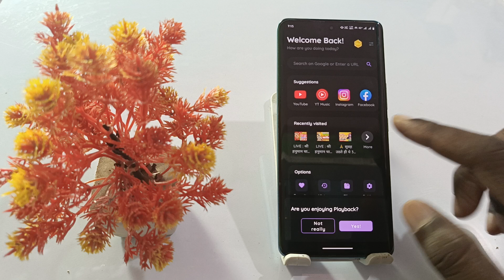vivo y200 pro background stream not showing,how to smart sidebar background stream not showing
vivo y200 pro background stream not working problem solve
how to fix problem background stream in vivo y200 pro
vivo y200 pro smart sidebar background stream not showing
how to fix problem on background stream in vivo y200 pro
vivo y200 pro background stream remove problem solve
vivo y200 pro smart sidebar background stream features not showing